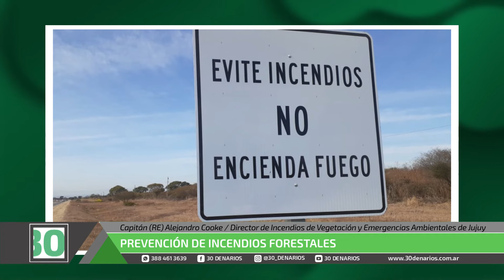30 DENARIOS - Alejandro Cooke / Director de Incendios de Vegetación y Emergencias Ambientales Jujuy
- INCENDIOS FORESTALES
- DIPLOMATURA UNIVERSITARIA EN BRIGADISTAS DE INCENDIOS DE VEGETACIÓN Y EMERGENCIAS AMBIENTALES